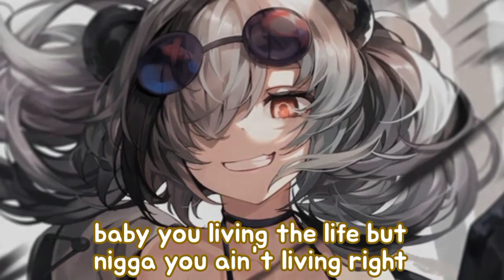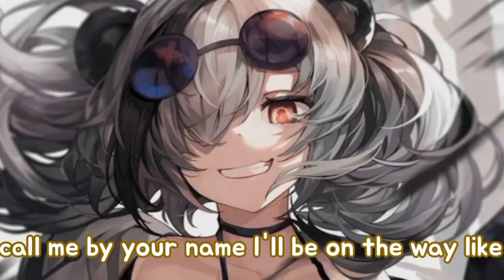Nightcore - Montero (Female Version)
Thought to try a different style because I noticed the older one was getting boring, I Will try my best to improve on this one and make my channel alive again

/ErasableDragon

🍥Now playing » [Montero - Female Ver]

⠀⠀✧ ⠀ ⠀ ⠀ 0:00 ─〇 0:00